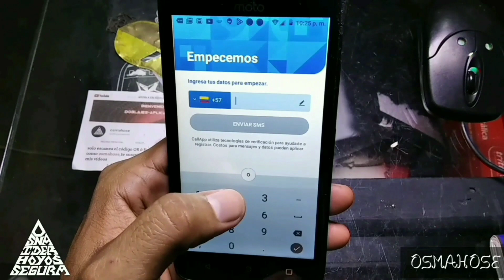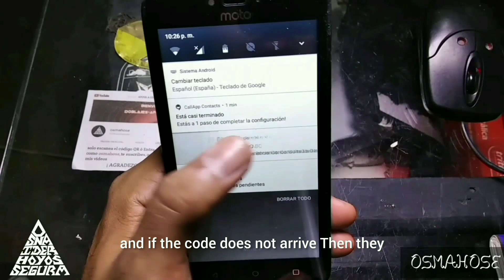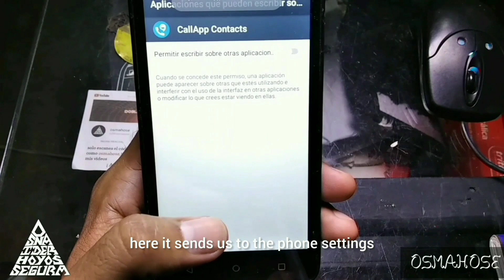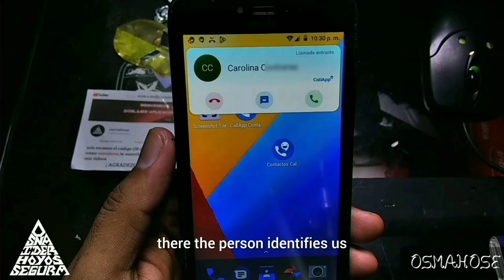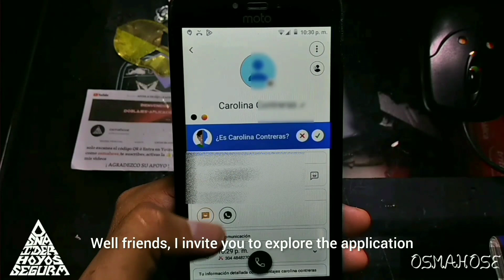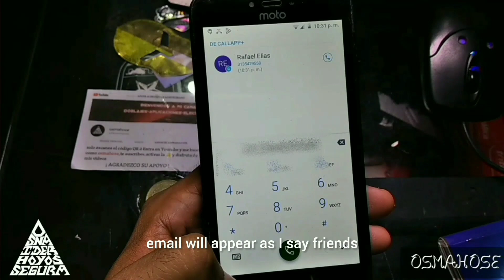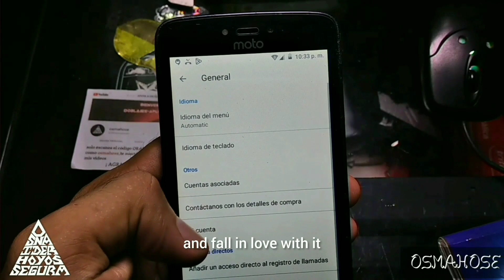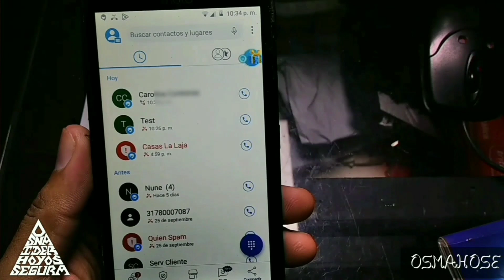ahora si podrás conocer quién te llama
En este video te enseñaré a cómo identificar cualquier llamada entrante saliente en tu celular android de manera online
la aplicación identificará al contacto o la llamada entrante o saliente y te mostrará una foto de la persona
conocerás el nombre exacto de la persona quién te llama de manera inmediata y gratis
conocerás el nombre exacto de la persona de cualquier número celular o telefónico sin importar de que parte del mundo sea
también podrás conocer ubicación dirección de correo de la persona si lo tiene disponible sin importar de que lugar sea
no es hacking solo son datos básicos de cualquier persona
podrás consultar cualquier número y saber a quién le pertenece en tiempo real  sin que ella sepa
Grabar llamadas online